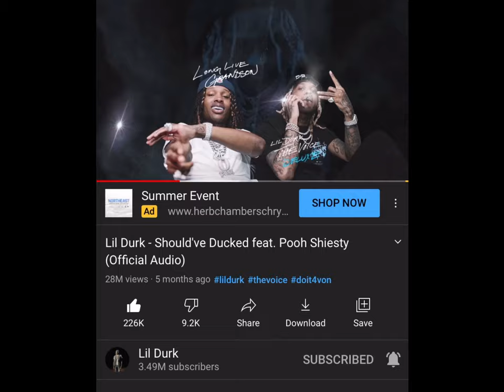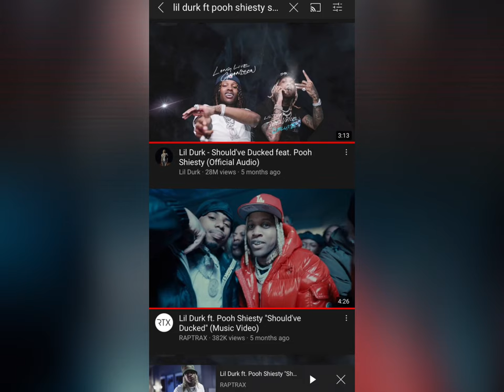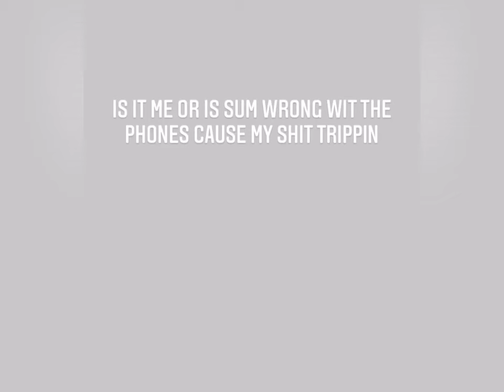Feds closing in on Lil Durk Munna Duke & Oblock after the video w Pooh Shiesty was taken down ?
Entertainment: Today there were rumors that Lil Durk video with Pooh Shiesty was taken down “Should’ve Ducked “ had over a million views on YouTube and now the question remains is the Feds behind this .